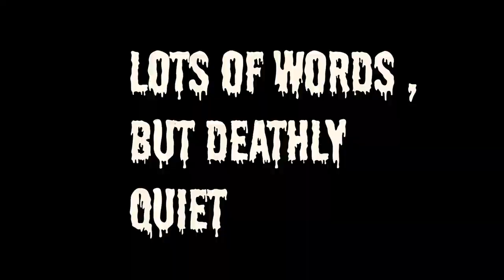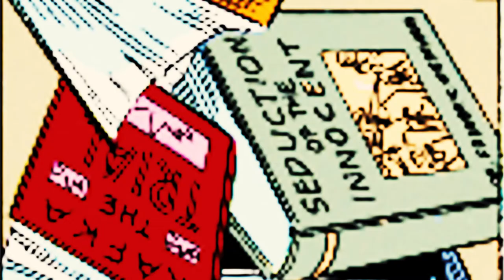DC COMICS PRESENTS THE BATMAN DARK KNIGHT DARK CITY PART ONE COMIC MOTION PICTURE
THE BATMAN DARK KNIGHT,DARK CITY PART ONE.

N.D MAJOR

PRESENTS

COMICS

Jacob Stockman writes a diary confession in 1793.
He was part of a group of six men who performed an
occult ritual known as the "Ceremony of the Bat."
This group also included Thomas Jefferson. They had
summoned the daemon Barbathos, and needed to sacrifice
a victim so they could control it. Their victim was a
young girl who had been specially prepared and drugged,
making her into a "Human Bat."

In the present day, Commissioner Gordon has called Batman
to meet him on the roof of GCPD Headquarters. They have
received a threatening phone call from the Riddler. Gordon
explains that he has given several Gotham criminals their
own codeword, so they can prove their identity when calling
the GCPD. The Riddler chose "Oedipus" as his codename, because
Oedipus solved the "Riddle of the Sphinx." Gordon remarks that
Oedipus was an odd choice, because medical records suggest the Riddler
hated his own mother. The Riddler demanded that Gordon and "The Hanging Man"
(his codeword for Batman) be there at midnight. Batman and Gordon are approached
by a young woman who has climbed the side of the building. This woman is wearing
a lion outfit, making her resemble the mythological Sphinx. She has been drugged
or hypnotized and she recites a riddle to Batman.

Comic books
Comic Narration : Storytelling
Entertainment weekly
Graphic novel
STORYTELLING

Horror Organ Music
"Psycho on the Organ"

Scary Dark Music "Danger Around The Corner"